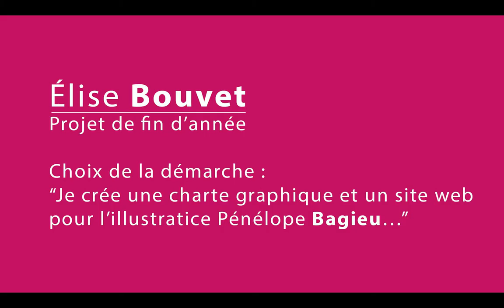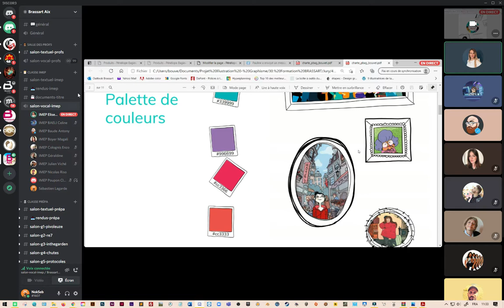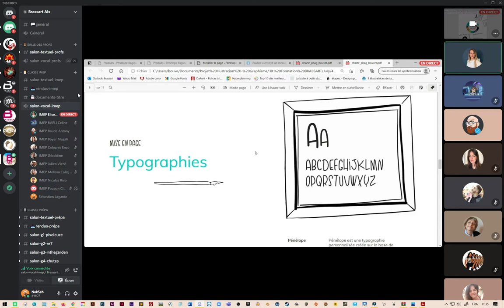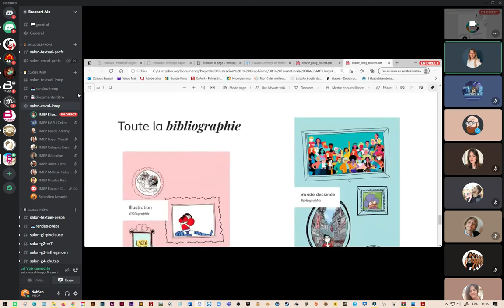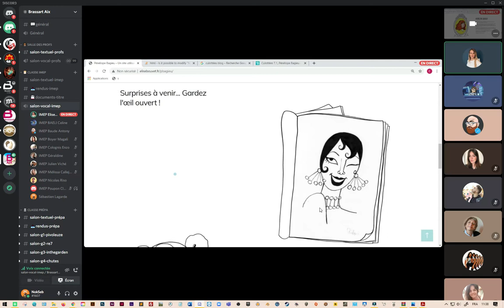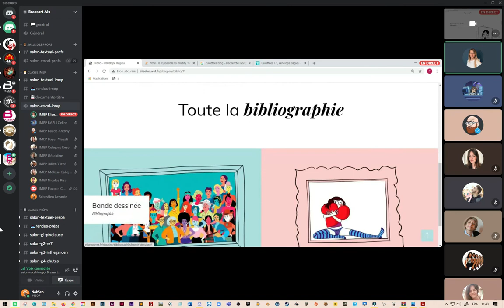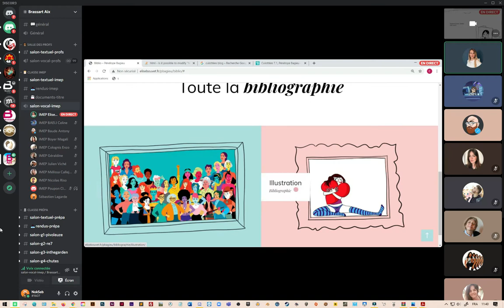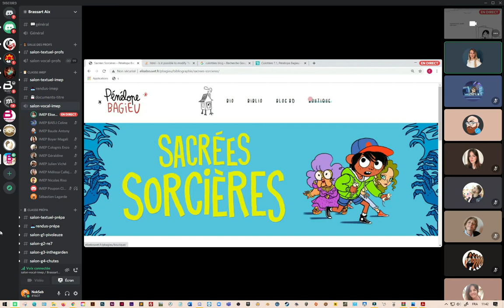Elise Bouvet - Projet fictif de fin d'étude - Charte & site web - Penelope Bagieu